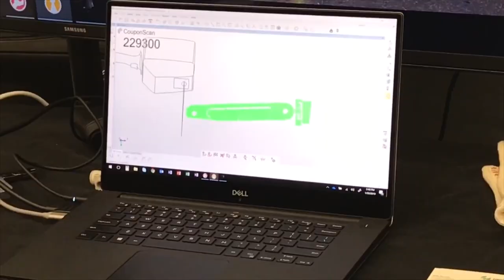Professional Master's Program in Sports Engineering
The Professional Master's Program in Sports Engineering Concentration in the Graduate Program of Interdisciplinary Engineering provides students with an opportunity to specialize their studies in the area of sports engineering. There are very few programs in the United States that offer formal sports engineering education, so participation in this program is advantageous for those with aspirations to work in sports.

The launch of the Ray Ewry Sports Engineering Center at Purdue presents an opportunity to equip the next leaders in this field with the skills and tools needed to be successful in industry.